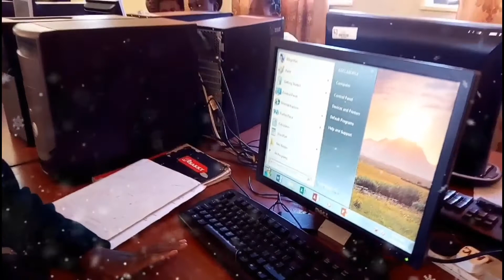Word Processing Opening MS Word Application Software Full HD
Presented by Cleopatra Chimpandwa grade 9 pupil at kasama girls secondary school

The Word interface

When you open Word for the first time, the Start Screen will appear. From here, you'll be able to create a new document, choose a template, and access your recently edited documents. From the Start Screen, locate and select Blank document to access the Word interface.